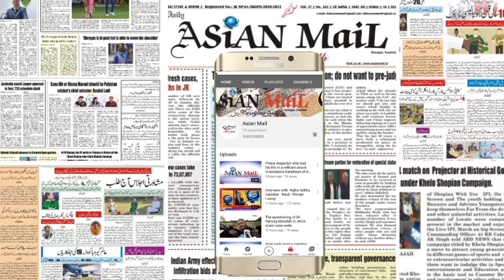Islamic Scholar Ghulam Rasool Hami Press conference demands capital punishment of Waseem Rizvi,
Islamic Scholar Ghulam Rasool Hami Press conference demands capital punishment of Waseem Rizvi for Hurting Religious Sentiments of Muslims